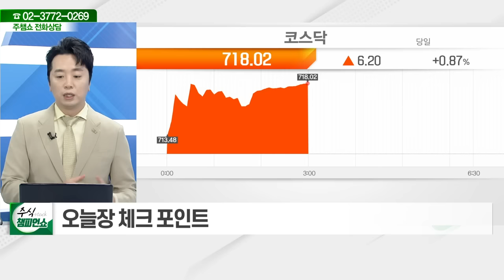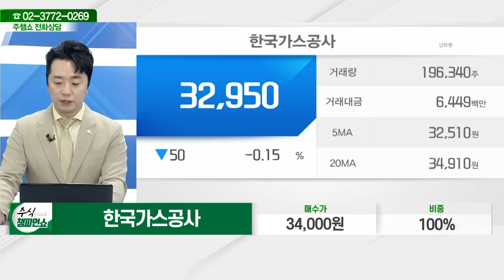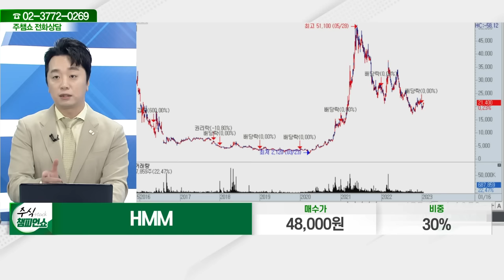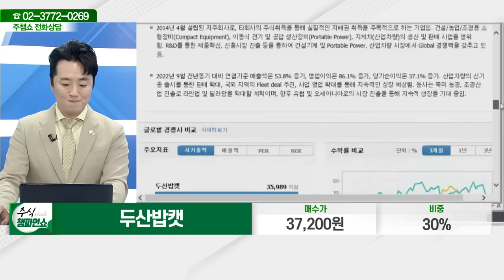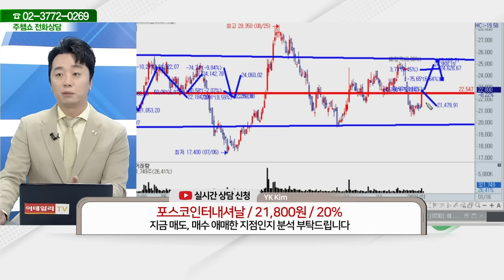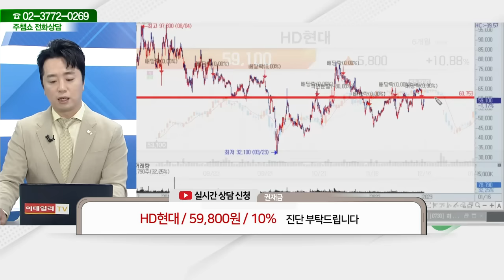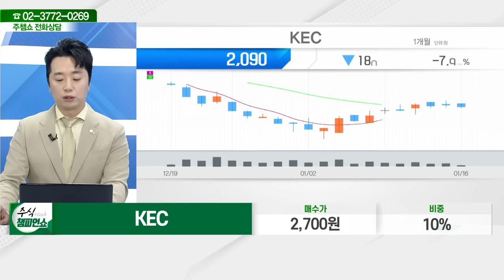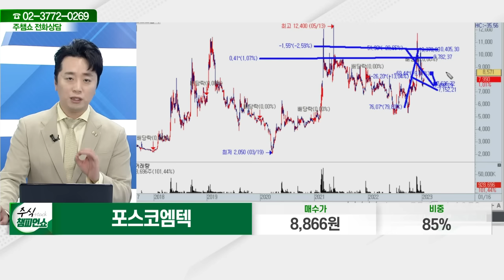한국가스공사, 범한퓨얼셀, HMM, 줌인터넷, 두산밥캣, 포스코인터내셔날, 기아, HD현대, 로보로보, 율촌화학, KEC, 포스코엠텍_주식 챔피언 쇼 (20230116)